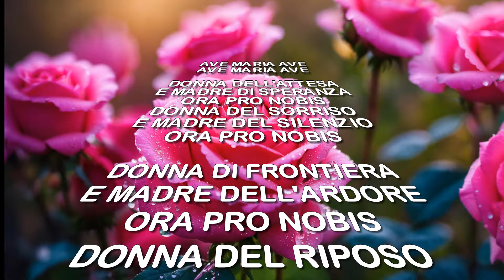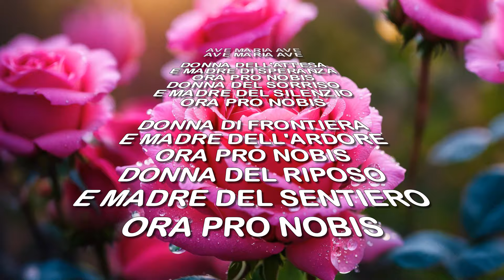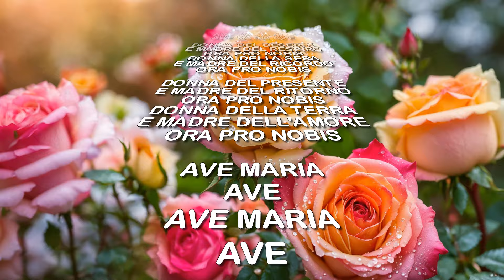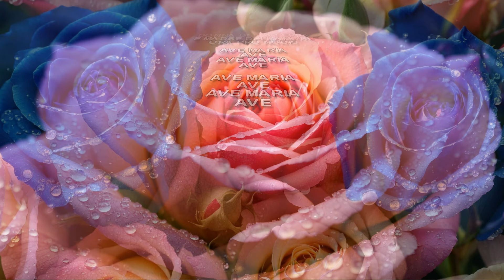Ave Maria Verbum Panis